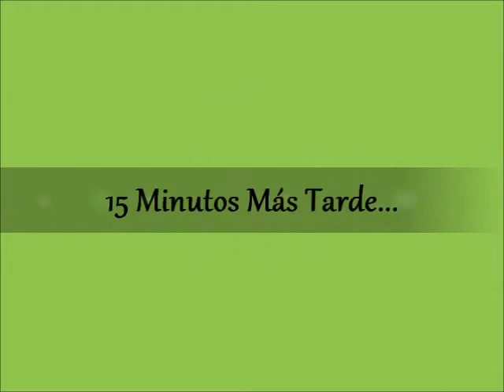La Parilla Movie